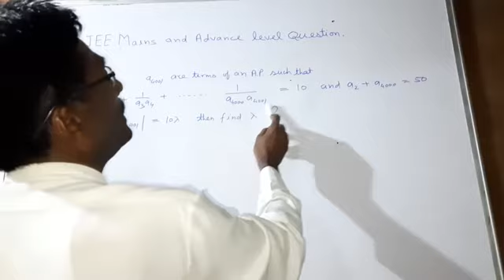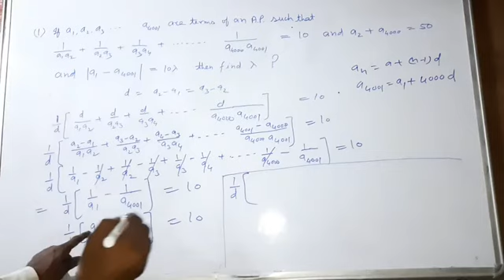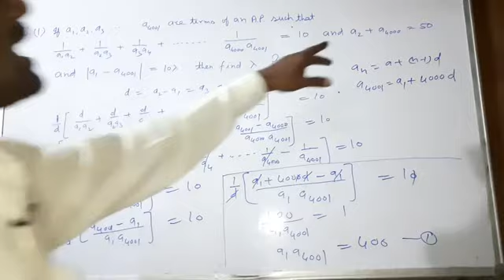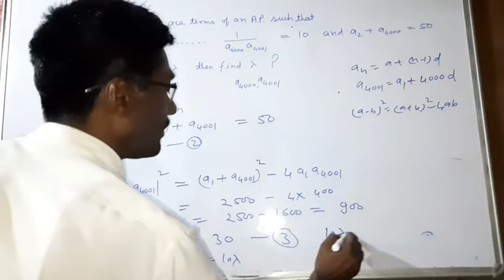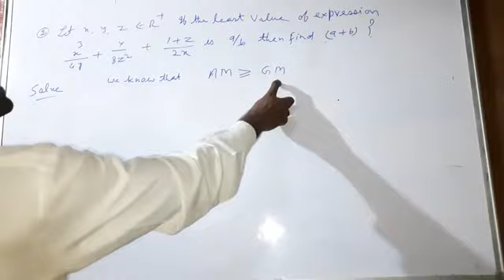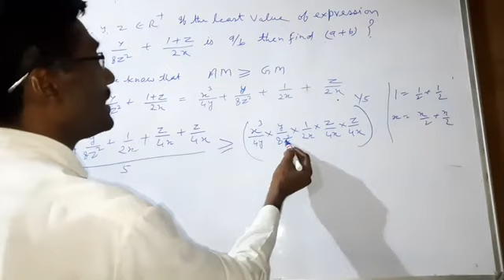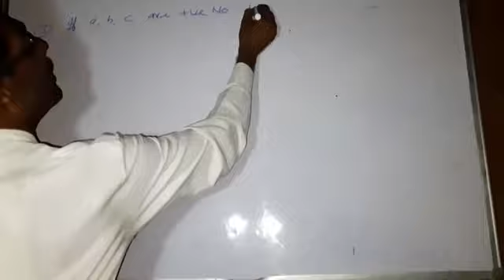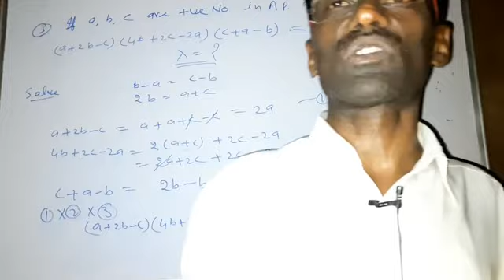JEE Mains and Advance Level Important Questions On Mathematics part 1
Solved by Easy Method